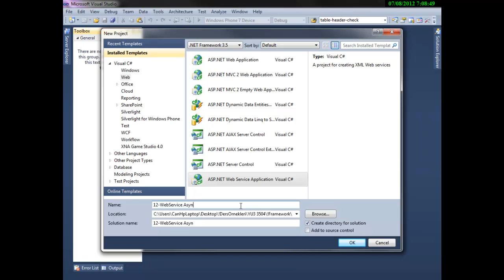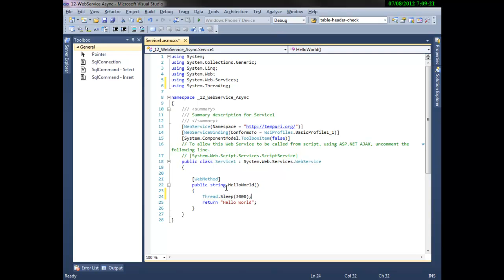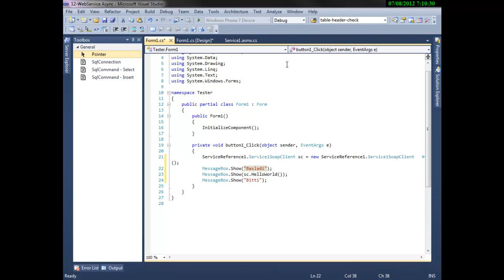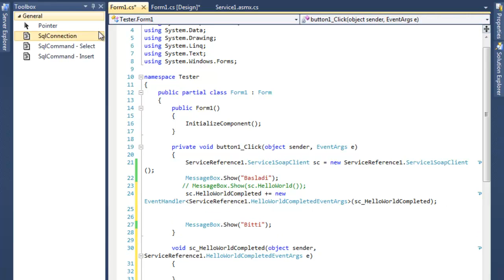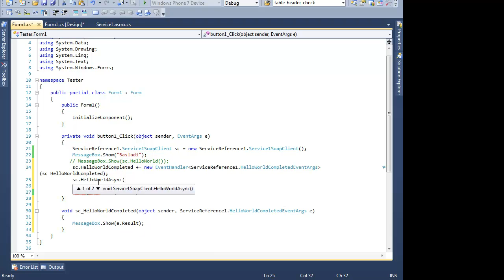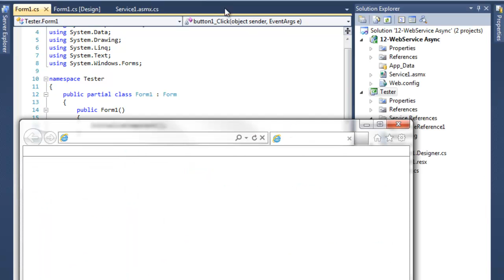C# Web Service Güvenlik (Async) - Cemal Can AKGÜL